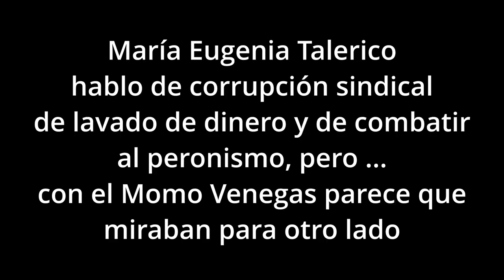María Eugenia Telerico culto a la hipocresía y la politequería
La candidata a senadora nacional por JXC, María Eugenia Talerico, parece haber apostado a realizar su campaña basada en la mentira de su gestión como vicepresidente de la UIF, falseando resultados de gestión que nunca tuvo y refiriendo casos de éxito que no ocurrieron, subestimando a los argentinos en su inteligencia y memoria, quizás porque los seguidores de su espacio político carecen de esas dos virtudes y comparten con la candidata la falta de vergüenza.

Las cosas hay que llamarlas por su nombre y Talerico es una impresentable más de la política que ha arruinado las instituciones, dijo la candidata: “necesitamos una mayoría en el Congreso y ahí preocupa la Argentina de los tercios. La oposición es Juntos por el Cambio que resiste al kirchnerismo de 20 años en el Congreso y necesita una mayoría importante para hacer los cambios en esta Argentina quebrada. Tenemos la posibilidad de ganar en el Senado para sacarle la mayoría al peronismo y empezar a hacer transformaciones que no dependen sólo del Ejecutivo”.

Parece que su memoria es selectiva, no hace muchos años fueron gobierno y no generaron ningún cambio positivo, todo lo contrario, exactamente fueron el gobierno anterior, ese que cansó a la mayoría de los argentinos y que llevo a que Mauricio Macri tenga una humillante derrota a pesar de todo lo que hicieron por una reelección que no fue.

“Mi primer proyecto es la justicia, hay que sacar la injerencia política lo más que se pueda al Consejo de la Magistratura. Uno va viendo el acuerdo de Massa con el sindicalismo que es lo peor que nos ha pasado en Argentina. No hay empresario que no ponga un dinero para que los sindicalistas dejen de extorsionarlos. Se transformó en una gran cantidad de jerarcas enriquecidos que son una máquina de poder extorsivo que frena a las empresas”.

El monumento a la hipocresía y que justifica la defina como una impresentable, hablar de sacar la injerencia política en la justicia es una falacia, porque el Poder Judicial forma parte de la política, del sistema que nos rige como República, esto, la señora debería saberlo mejor que muchos, cuando vincula a Massa con el sindicalismo, parece que se olvida de que su espacio ha hecho lo mismo, incluso que ha recibido financiación millonaria de sindicatos, ejemplo UATRE en tiempos de Gerónimo el Momo Venegas y hoy hasta el «anticasta» Milei se reúne con personajes del sindicalismo como Luis Barrionuevo y Gerardo Martínez.

Además como política y abogada, si tiene conocimiento de delitos como afirma que los empresarios pagan extorsiones a los sindicalistas, debería denunciar en la justicia los hechos, de lo contrario es cómplice le guste o no de lo que denuncia en los medios y habla muy mal de ella.

“El sindicalismo es una máquina de impedir muy grande que frena el crecimiento y el desarrollo para que la gente tenga empleo y que no lleguen sólo al estado. Se transformaron en una mafia extorsiva. Hay que limitarles el mandato, el sistema republicano no anda bien con mandatos indefinidos de personas que adquieren un gran poder que todos vemos”.

Sería bueno que como candidata desarrolle sus dichos enunciando qué impiden los sindicalistas, explique por qué no denunció las mafias que menciona y también justifique la relación entre sistema Republicano y el sindicalismo, algo insólito, que solo demuestra que esta señora habla sin un fundamento teórico válido, es decir, manda fruta.

“Se necesita una renovación generacional en los sindicatos para que sean menos corruptos, es indispensable en Argentina. Adquirieron un poder, que es una de las tres patas de los problemas que tenemos los argentinos. Esto hace que la gente esté tan enojada que te pueda votar un Milei que es inviable para romper todo. Una de esas patas es el sindicalismo que junto con el fuero laboral hacen un gran problema. Después están los empresarios prevendarios con un Estado muy benefactor y por último, los políticos que llegan y defraudan a toda la gente”.

Más de lo mismo, sigue hablando de corrupción como una espectadora, cuando justamente es política, candidata y ha sido funcionaria, pero nunca hizo una denuncia formal para mostrar y solo menciona cuando lo hace a tres sindicalistas, siendo que hay cientos de sindicatos grandes y de los 3 sindicalistas que menciona 2 han sido absueltos de los delitos por los cuales fueron perseguidos durante la gestión de Mauricio Macri y los 3 están en libertad. Sin dejar de recordarles a los ciudadanos que en el caso de la intervención al SOMU por parte de la senadora nacional Gladys González, el sindicato pasó de ser uno de los mejores de la Argentina a quedar en la quiebra y con los afiliados denunciando corrupción por parte de la intervención y la justicia, donde llenaron al sindicato de familiares, amigos y militantes.